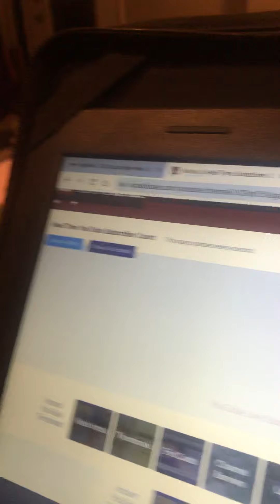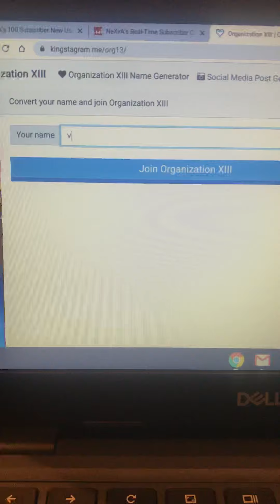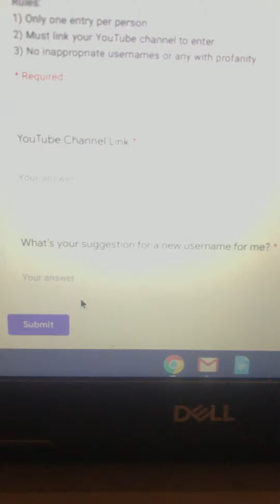100 SUBSCRIBERS!!!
(Sorry that it’s vertical lol)